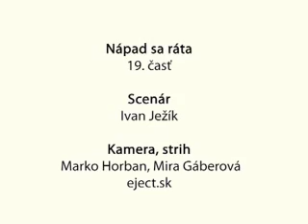Nápad sa ráta: AIESEC Slovensko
Najväčšia mladými ľuďmi riadená organizácia na svete AIESEC ponúka každý rok 7 500 príležitostí viesť vlastný tím a viac ako 4 700 medzinárodných stáží. Organizácia je prítomná na vyše 1 100 univerzitách a má 32 000 členov. Slováci v rozvíjaní svojho potenciálu nezaostávajú. Na Slovensku AIESEC funguje už štyridsať rokov a darí sa mu veľmi dobre. Podrobnejšie informácie o jeho aktivitách nájdete na